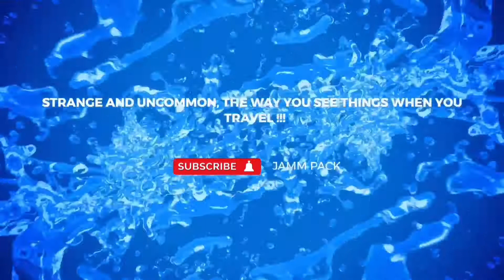QUICK STOP QUICK SNACK “ way to HUNZA WITH MY PAKISTANI BROTHERS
“I have found out that there ain’t no surer way to find out whether you like people or hate them than to travel with them.” – Mark Twain